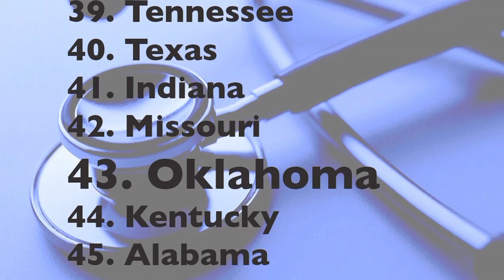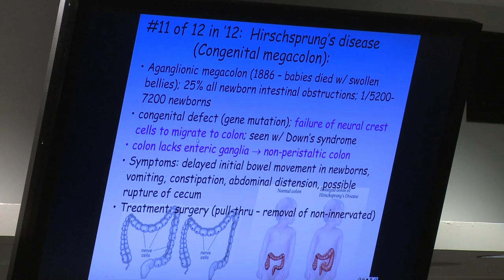Rural Doctors are in Short Supply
Oklahoma is facing a shortage of doctors to care for rural residents.